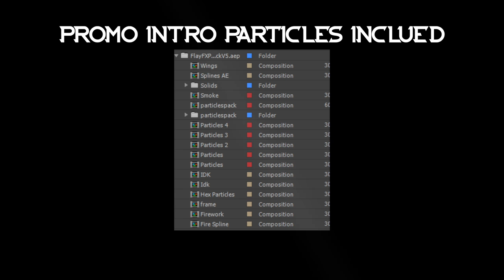FlayFX Particles Pack V5 now on sellfy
Pack contains :
+10 Particles ( Promo intro particles inclued!!!)
My private CC
My Private Paricles CC

If you want to get it free, upload in your channel and get 1k views

Buy me an intro :D

Lightroom :

Mats :

Reqs : 1K
Compra skins com CS:GO Skins :D
Contactame no Twiiter

Entra para a KT & B4E :
Parteners/Spons/Helpers :
About me :
Pede uma intro e entra para a lista de espera :D